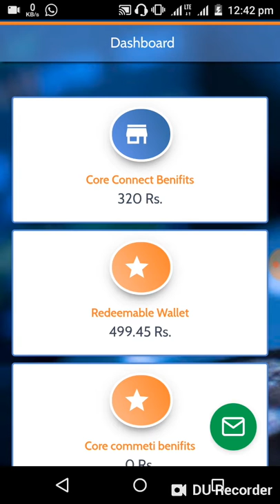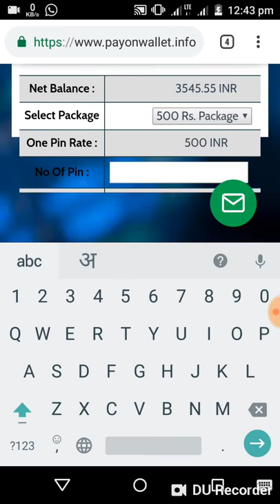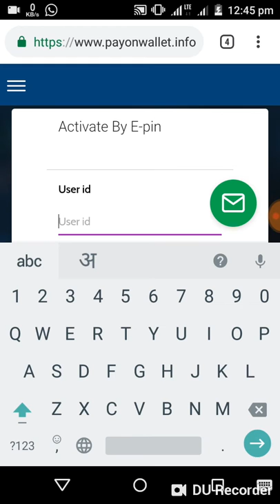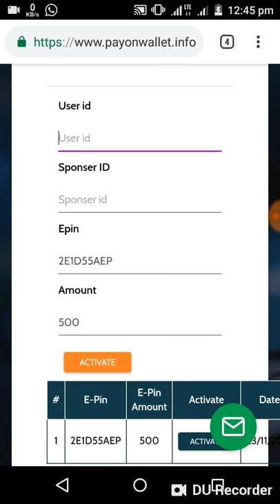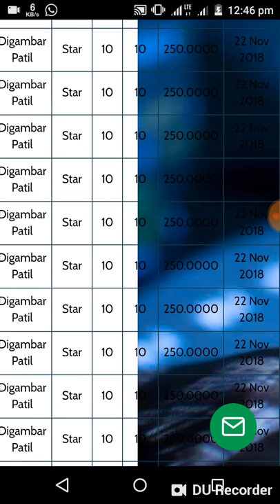How to Genrate Epin in Payon and How to Active Epin in Userid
dosto epin genrate kaise karete hai is video me maine bataya hai aur aap ye video dekh kar sikh sakte hai ki kaise ham log epin genrate karte hai aur kaise hm iska use karte hai thanku guys chanel ko subscribe karna

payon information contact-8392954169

registratation karne ke liye abhi contact kare apko power leg milegi aur aap without work kare earning kar payenge thanku so much

my user id for registration-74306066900

payon,
payon wallet,
payonwallet,
payonwallet.info,
withraw money in payon,
payon epin,
how to genrate epin in payon,
how to active pin in payon,
how to use epin in payon,
payon me pin kaise genrate kare,
payon me pin ka use karke kaise id active kare,
how to activate id ,
epin,
epin genrate,
payon vide,
new business plan,
new business plan of 2018,
new business,
new business idea,
payon account,
payon office,

contact full detail call me anytime when i am free then i will attend your call,

thanku guys